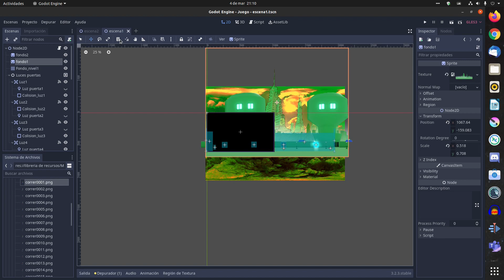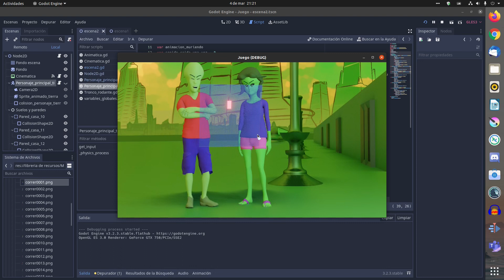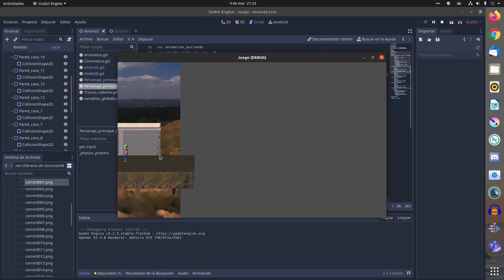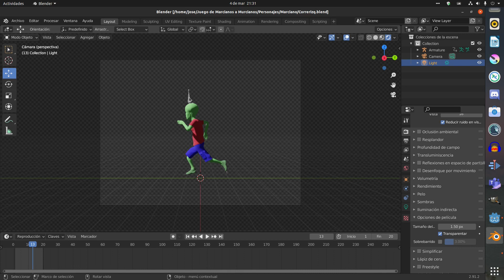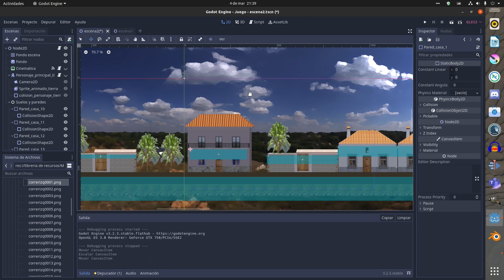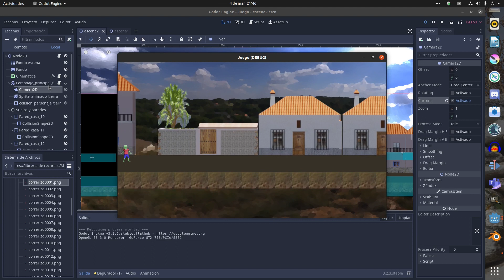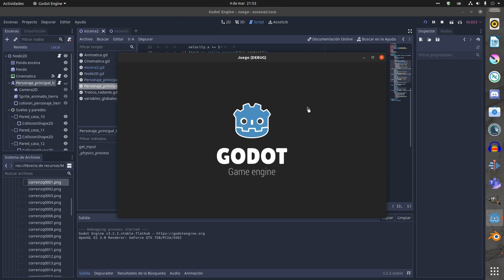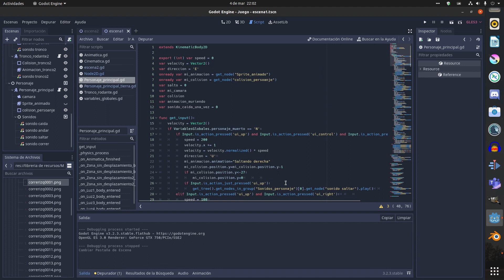Curso Godot 30, trabajando con el nivel 2 gravedad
Simulamos la gravedad ayudándonos de las colisiones.